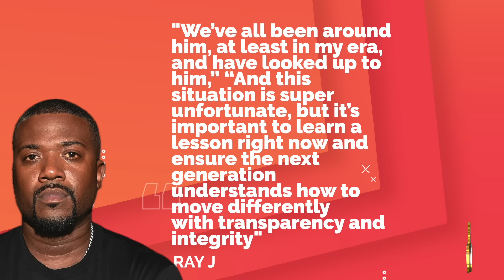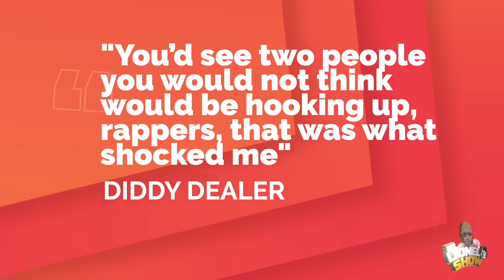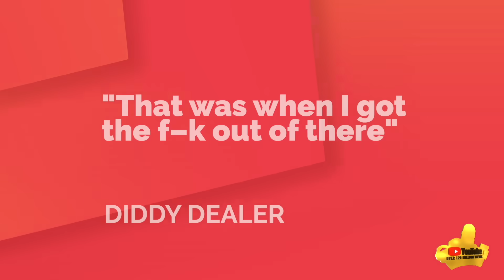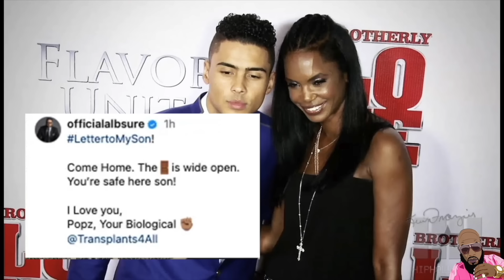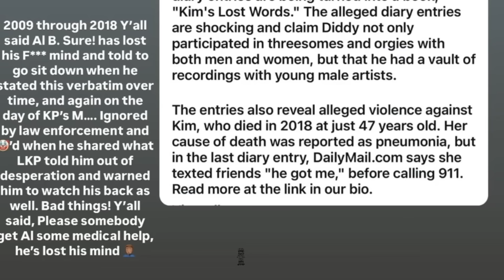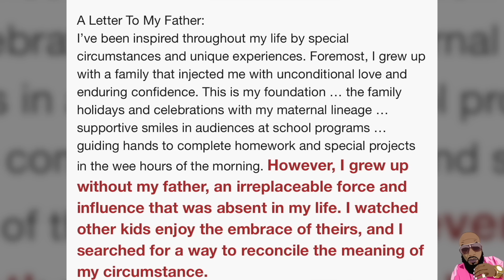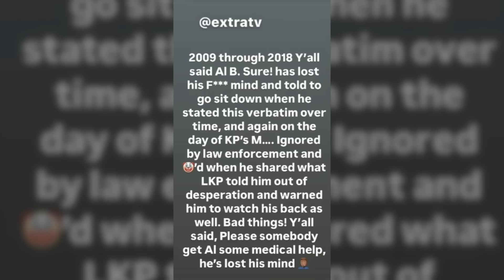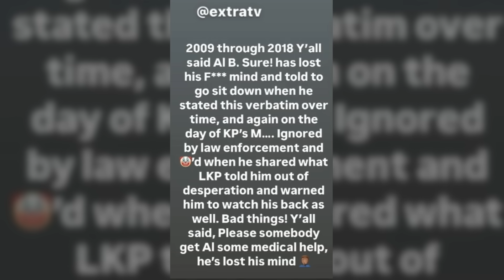Diddy’s Dealer Reveals The Rappers CAUGHT At His G@Y S*X Parties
In this shocking revelation, Diddy's personal dealer spills all the details about the biggest names in hip-hop who attended his freak off parties. From chart-topping rappers to industry moguls, find out who was in the mix, what went down, and the jaw-dropping secrets that have everyone talking.

tags(ignore)
Diddy freak offs, what you need to know about diddy arrest, diddy indictment, diddy chronicle speaks, diddy tisa tells, diddy baby oil